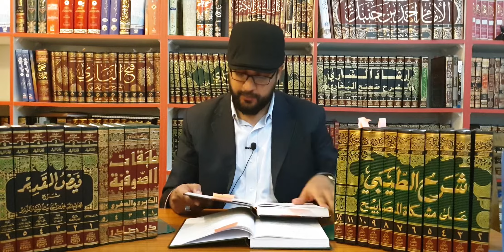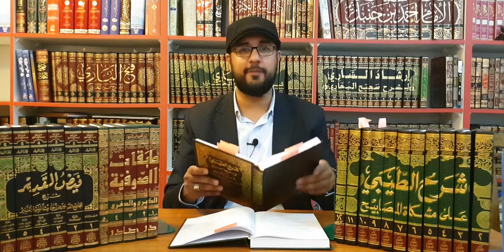Muhadditheen and Sufis 03: Mishkat Al Masabeeh, Imam Tiybi (RA), and Imam Munawi (RA)